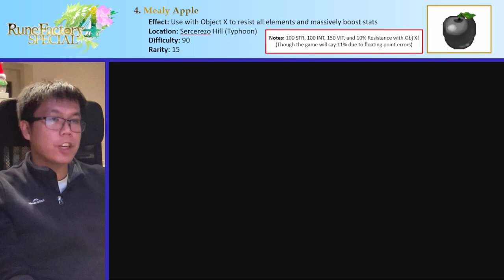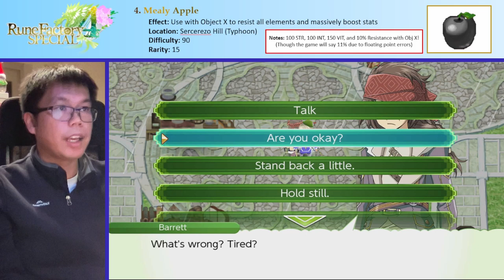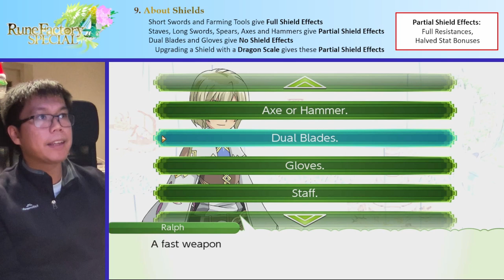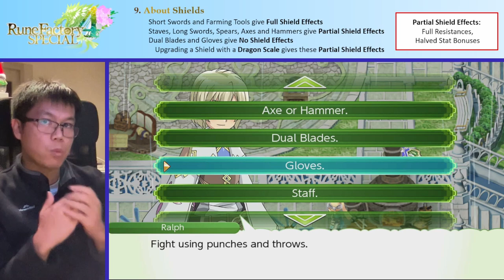[RF4S] A Guide to Materials and Upgrading (By a Materials Physicist)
Second part of my crafting series, this time about the materials you'll use when crafting equipment! Special thanks to Omnigamer for helping me with some of the stuff about 4-Leaf Clovers!

Next video will be about weapons! I miiiight split that one up though, depends on how long it'll get (these videos are all way longer than I anticipate).

0:00 Introduction
1:09 Quick Refresher on Upgrading and Crafting
2:55 4-Leaf Clovers and Great 4-Leaf Glovers
4:59 Double Steel and 10-Fold Steel
9:52 Object X
12:09 Mealy Apple (Elem Res)
20:23 Left Rock Shard (Status Res)
23:30 Big Bird's Comb (Faint Res)
24:39 All about Crit, Knock, and Dizzy
26:53 Right Rock Shard
[Area Spoilers from here on]
27:38 Chest Hair
29:22 Ancient Orc Cloth
30:42 Crit, Knock, and Dizzy Revisited
31:14 Red, Blue, Yellow, and Green Cores (No Res)
35:34 Tablet of Truth (Crit)
36:53 Postgame Stat Boosting
38:27 Shield Effects
43:39 Chimera Tail and Moving Branch (Stats)
45:04 Holy Spore (Drain Res)
47:00 Broken Box (Status Res)
48:32 Broken Ice Wall (Stun)
49:18 Final Boss (Knock)
49:38 Giant Crystal Flowers (Elem Res)
50:21 Oil (Fire Res?)
51:13 Disastrous Dish (Light Res?)
51:36 Summary and My Thoughts
52:15 Example Equipment